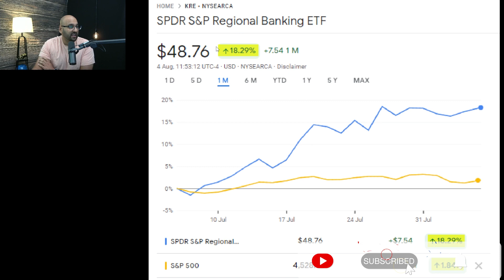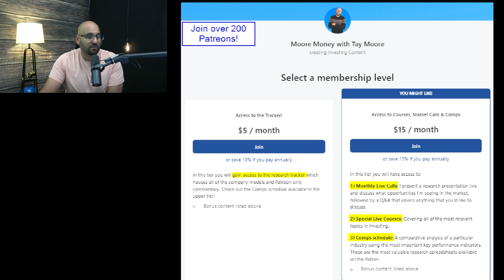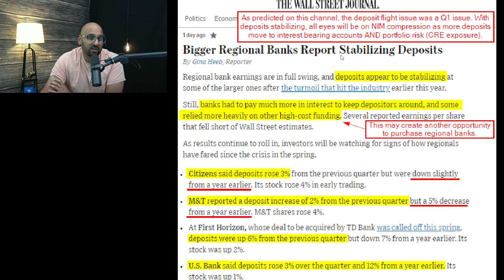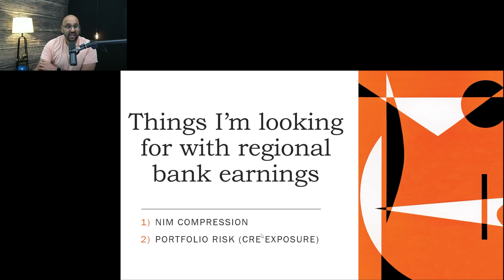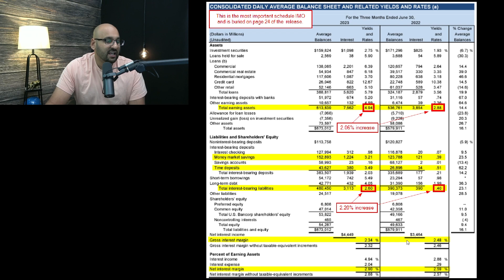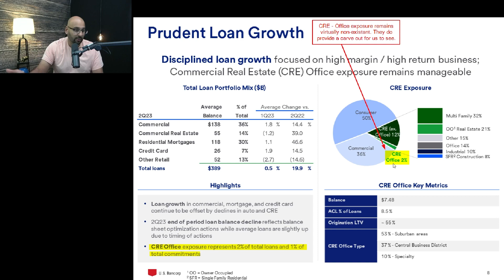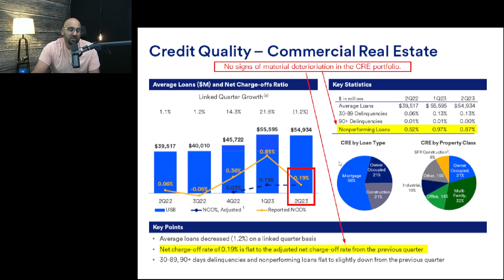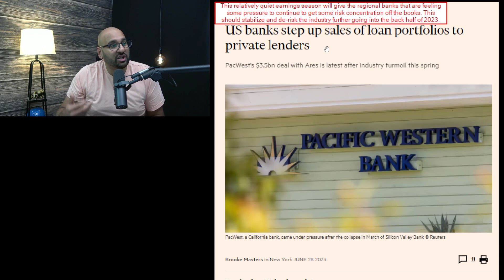Regional Banks have Surged! | What I'm watching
FREE TOOLS!

I really hope you can gain REAL VALUE from my channel. But remember, NEVER purchase a security based on what a YouTuber thinks, including this channel. Do your own research about each company and make a decision for yourself. Speak to your investment advisor to see what investments are right for you.